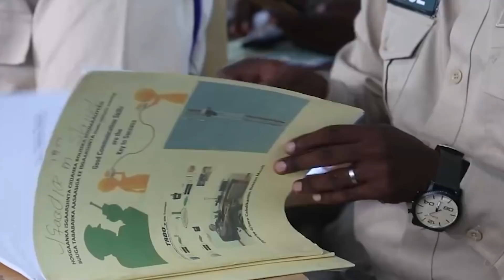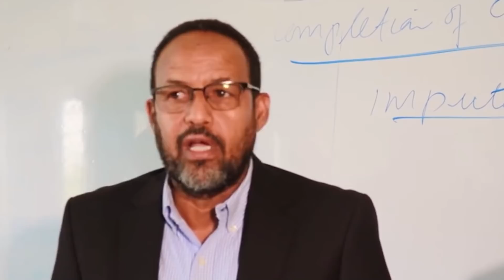DEG DEG Farmaajo oo Awooda laga qaadayo, Dhalinyarada Fooda leh oo loo Diiday Baasaboorka Soomaaliga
Warar deg deg ah, Xogo qarsoon, Dhacdooyinka ugu waa weyn Siyaasada Soomaaliya iyo Caalamka kala soco Channelka DabaGalka Wararka.